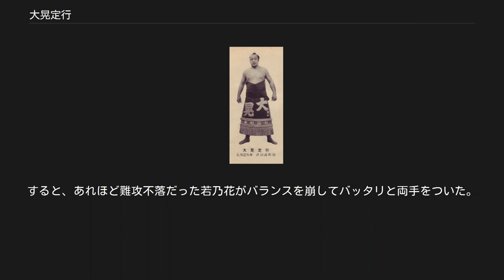大晃定行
大晃 定行（おおひかり さだゆき、1927年9月24日 - 1996年1月14日）は、北海道上磯郡上磯町（現役当時、現在の北斗市）出身で、出羽海部屋に所属した大相撲力士。
本名は柴田 定行（しばた さだゆき）。
現役時代の体格は181cm、115kg。
最高位は東小結（1958年7月場所）。
得意手は突っ張り、叩き、左四つ、寄り。
大相撲屈指の黄金時代といわれる、栃・若時代の名力士として知られている。
 引退後は、年寄・阿武松を襲名した。
 地元の高等小学校卒業後自動車の運転手として働いていたが体格が大きくもともと力士志望だったため、同じ渡島支庁の福島町出身の千代ノ山を慕って出羽海部屋に入門し、1944年1月場所に於いて初土俵を踏んだ。
当初の四股名は、本名でもある「柴田」。
その後、「巴浦」の四股名で1949年1月場所で十両へ昇進、「大晃」と改名した1950年9月場所で新入幕を果たした。
181cm、115kgの長身痩躯だった。
 初めて幕内上位に上がった1952年9月場所では、4日目に東富士を破って金星を獲得したほか、1956年5月場所では西前頭9枚目で12勝3敗と好成績を残した。
同場所では、大関・若ノ花（のち若乃花）との優勝決定戦に臨み、敗れて優勝は逸したものの生涯唯一の三賞となる敢闘賞を受賞している。
金星は若乃花などから通算5個挙げている。
 以後は激しい上突っ張りと左四つでの寄りを武器に、三役から幕内上位の常連となった。
若乃花には1959年11月場所、6日目の一番で念願の初勝利となる金星を挙げた（エピソードの項参照）。
 丈夫で休まないことでも知られ、1963年1月場所7日目に史上初めて初土俵から通算1000回連続出場を達成し、翌8日目には土俵上で特別表彰を受けた。
記録に関して協会から表彰を受けたのは大晃が初めてといわれる。
連続出場は1068回まで伸ばしたが、右アキレス腱を断裂したために同年11月場所を休場、この場所限りで現役を引退した。
引退後は年寄・阿武松として出羽海部屋付きの親方となり勝負審判も長く務め、1992年9月場所限りで停年（定年）退職した。
 1996年1月14日、逝去。
享年68。
 闘志溢れる取り口から人気は高かったが、若い頃から額が禿げ上がっていたため、「大光り」とも言われていた。
 大晃は入門前に運転手の仕事をしていたこともあって、報道陣や後援者が自動車でやって来ると、稽古はそっちのけで自動車をのぞいたり、触ったりするのが好きだった。
1959年11月場所前、後援者の一人が「関取、そんなにクルマが好きかい？よし、今場所若乃花（横綱）に勝ったら、クルマをプレゼントしよう」と言われたものの、過去若乃花には決定戦含め10連敗中と全く歯が立たない。
この場所東前頭4枚目の大晃、若乃花との対戦は6日目にやって来た。
大晃は「負けて元々、イチかバチかこれでいこう！」と腹をくくって土俵に上がった。
立合い、長いリーチを生かして若乃花の出鼻を突っ張り、頭を下げて出てくるところを思い切って体を開いて叩いた。
すると、あれほど難攻不落だった若乃花がバランスを崩してバッタリと両手をついた。
若乃花から初めて白星（金星）を挙げ、約束通り自動車をものにした。